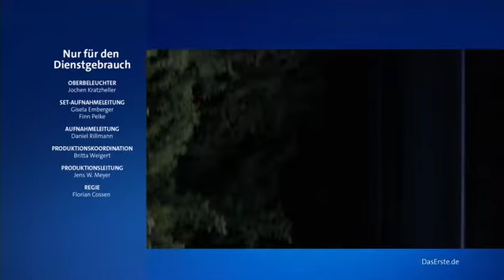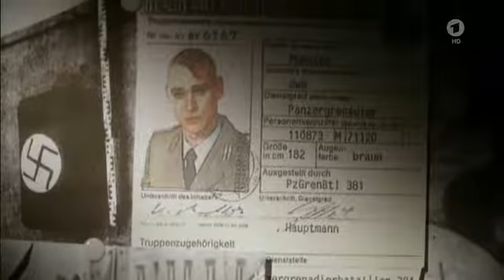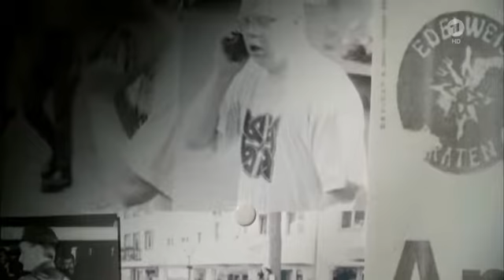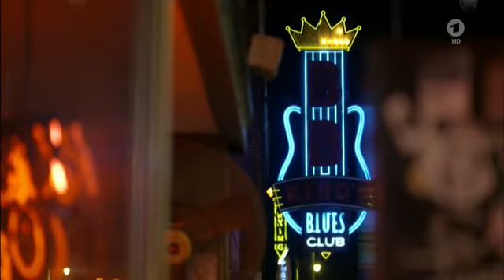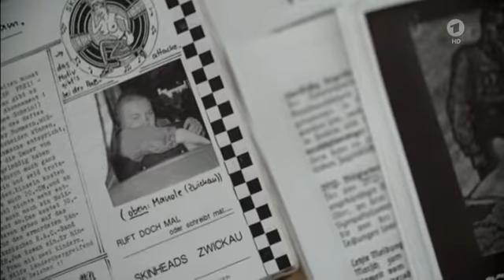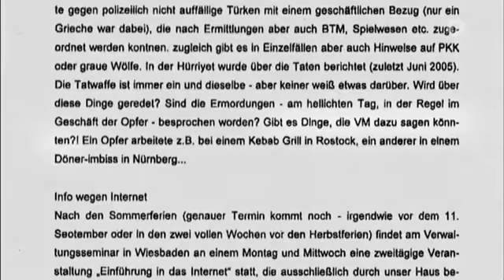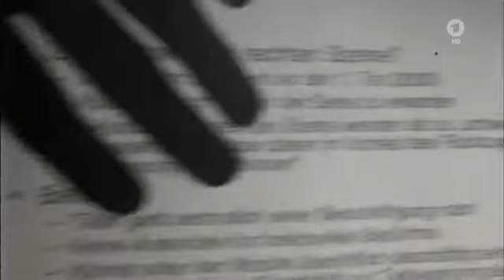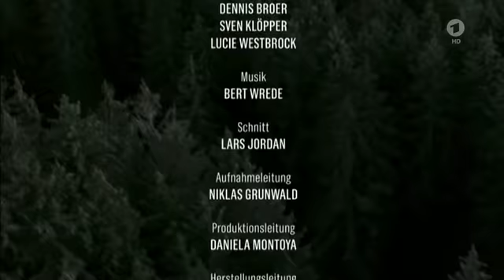Der NSU Komplex - DOKUMENTARFILM, Deutschland 2016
Deutschland 2016

Die Mordserie der rechtsterroristischen Untergrundzelle NSU hat von 1998 bis 2011 in Deutschland zehn Menschenleben gekostet und das Land durch mehrere Bombenanschläge und Banküberfälle mit Terror überzogen. Der Dokumentarfilm von Stefan Aust und Dirk Laabs liefert einen umfassenden und genauen Überblick über die Hintergründe des NSU-Terrors, benennt offene Fragen und erläutert politische und gesellschaftliche Hintergründe dieser Ereignisse, die Deutschland bis ins Mark erschüttert haben.